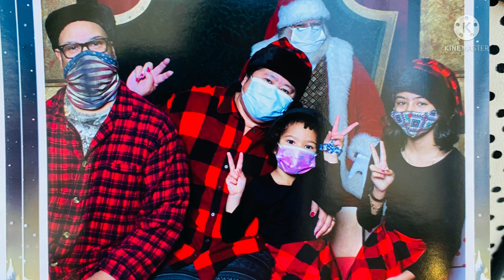Christmas Pandemic 2020. How it looks like during Christmas pandemic. Everyone wearing masks 😷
The Rockefeller Center Christmas Tree is decorated with 8 kilometres of fairy lights. In 2020, the tree lighting ceremony will take place on December 2nd. The lights will be turned off in January 2021.

Its very an